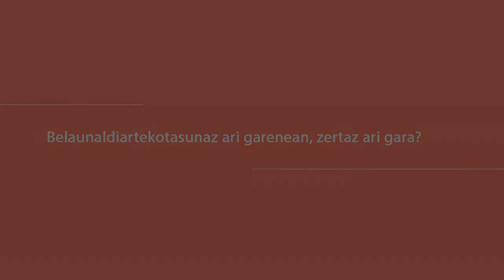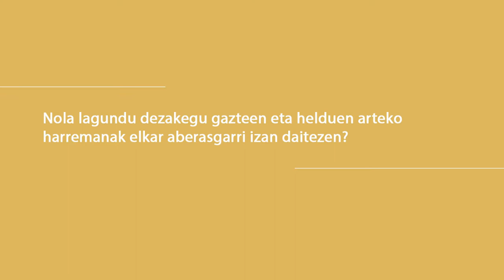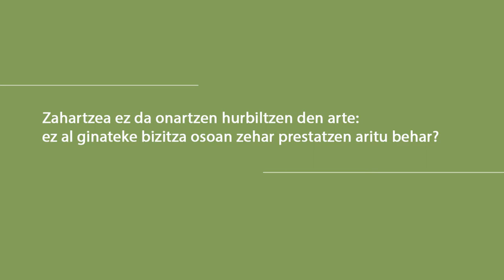Eusko Ikaskuntzako Solasaldiak: Eva Salaberria / Ane Bustinduy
Belaunaldiartekotasunaren erronka

• Belaunaldiartekotasunaz ari garenean, zertaz ari gara?
• Nola lagundu dezakegu gazteen eta helduen arteko harremanak elkar aberasgarri izan daitezen?
 • Zahartzea ez da onartzen hurbiltzen den arte: ez al ginateke bizitza osoan zehar prestatzen aritu behar?

Ane Bustinduy Ojanguren
Estrategia eta Politika Publikoetako aholkularia LKS Nexten

Eva Salaberria Artano
Donostiako Udala. Donostia Lagunkoia Hiri Planaren koordinatzailea